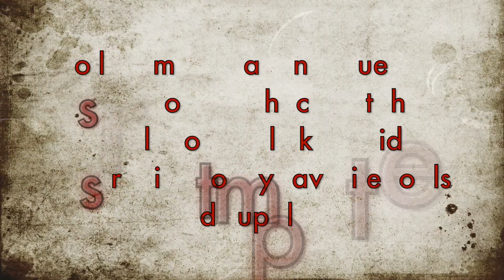Quietly Throwing a 4.5 lb Altered Bowl on the Potter's Wheel! Day 39 Quarantine Distraction Video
Coronavirus Quarantine: Video 39

I will be trying to post simple daily videos for inspiration for my students, and my subscribers to help give us some learning and distraction during this national emergency.  Here is a link to the playlist I am adding

In this video, I quietly throw with no voice over in real time.  I am using a 4.5 lb hunk of Bmix no grog, and I throw a bowl with a flower accented rim.  My wheel is a Creative Industries (now Speedball) Artista wheel.  Here is a link to it on Amazon

Check out this link to a live searchable Google Doc I continually update with lots of my favorite tools on Amazon using my associate links!  (also some non-amazon suggestions on here!)

I am a public high school ceramics teacher at William Mason High School in Mason, Ohio. (Mason is currently the largest high school in Ohio!)  As a potter, I have been working in clay for over 30 years, and I have been teaching for over 28 years, the past 20 have been specifically teaching high school ceramics.  I love what I do!  I have my own studio in my home basement, where I work on my personal pottery for my Etsy site;

I started my Youtube channel a few years ago, to make videos to help my students if they are absent and miss a demo, or if they would like to explore more advanced techniques independently.  I have been amazed to reach such a wider audience than my own students!